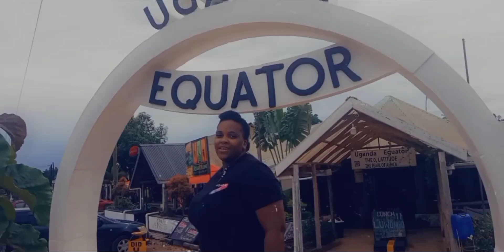UGANDA 🇺🇬 (KAMPALA TO MASAKA) with Family | VLOG 12| Bena Alba Documentary